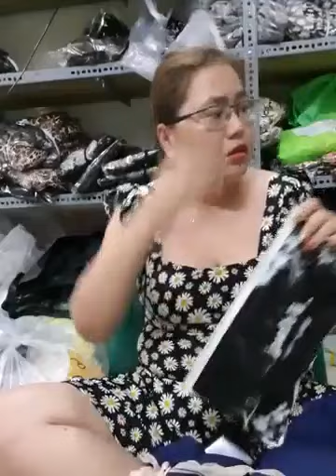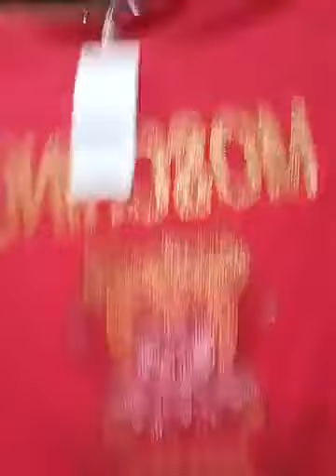Quần áo đẹp nhiều mẫu mã hàng nhập khẩu Quảng Châu chị em vào xem chốt đơn nhẹ 60